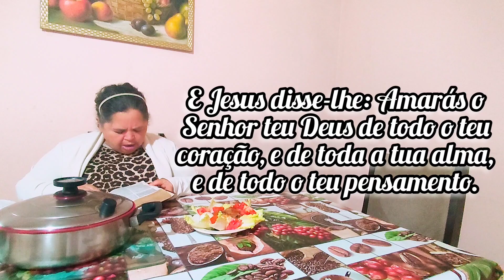Emagrecer com inteligência.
Olá meus amores, aqui é a Joana do Canal Joaninha Verde! E hoje eu vim apresentar para vocês com o tema Emagrecendo com inteligência, a qual vou apresentar no vídeo a seguir para vocês! Deus abençoe!